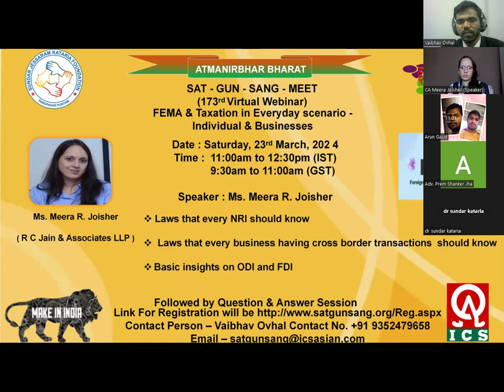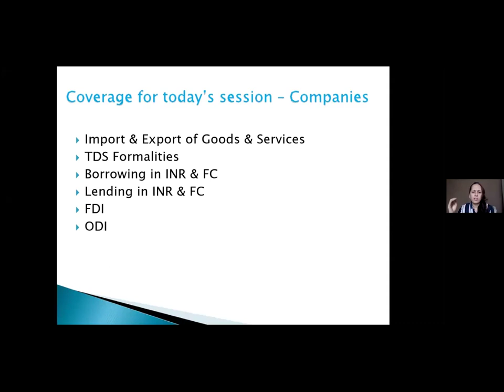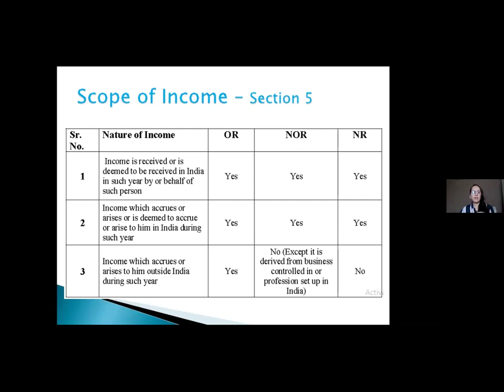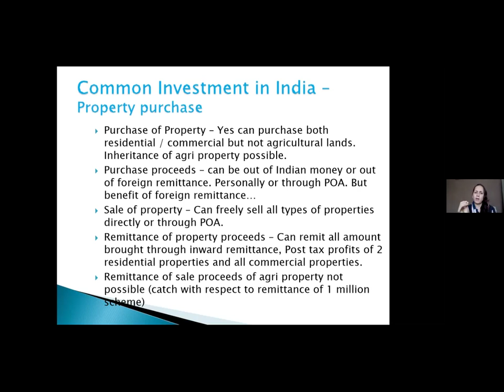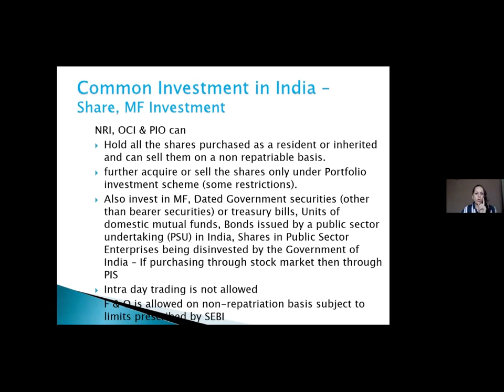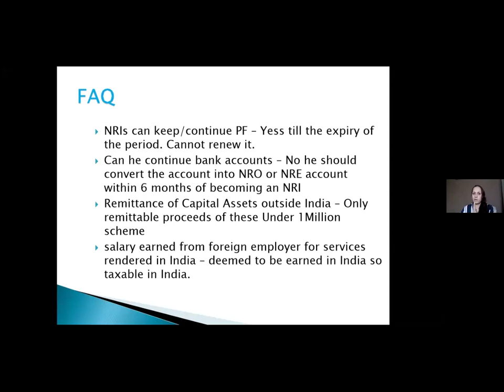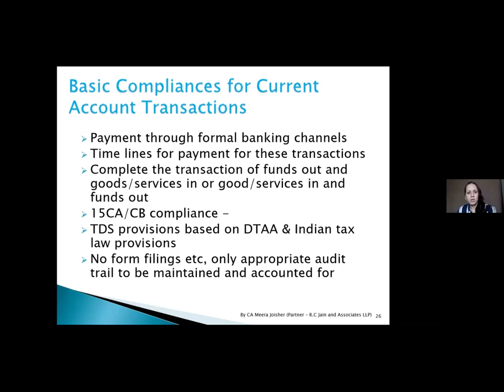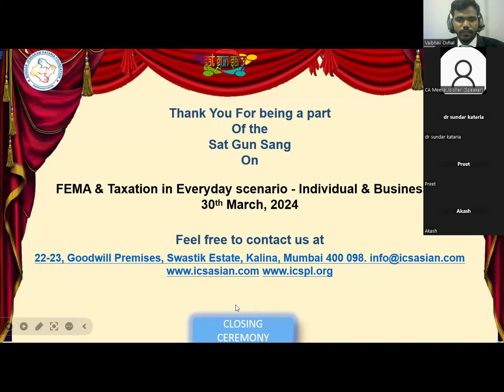FEMA & Taxation in Everyday Scenario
FEMA & Taxation || Everyday || Scenario